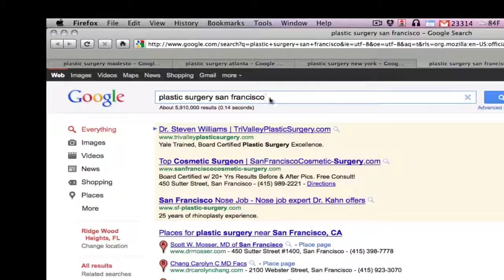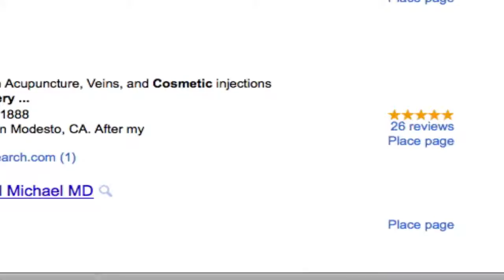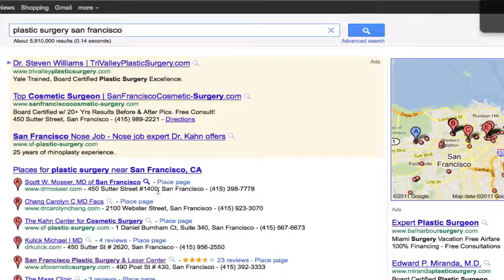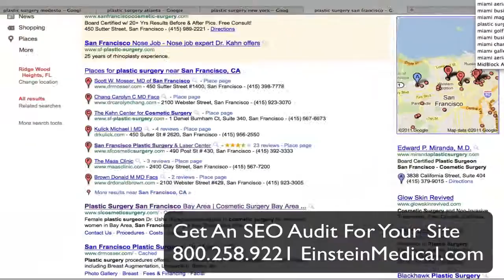2011-8-11-Google-Places-In-major-metro-markets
What is the role of Google Places in search today? What new elements are cataloging? Learn about Google Maps, Google Places, Place Pages, review sites and more.